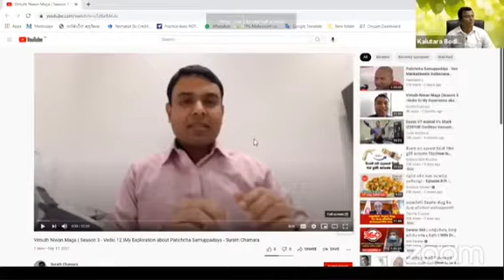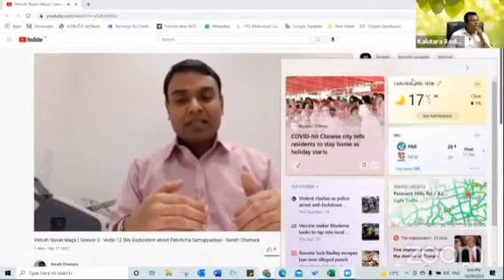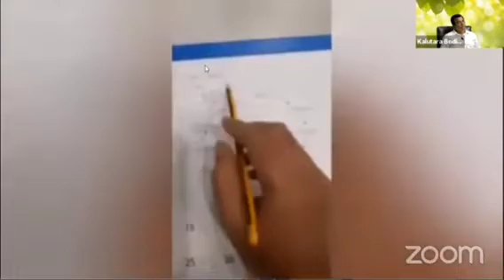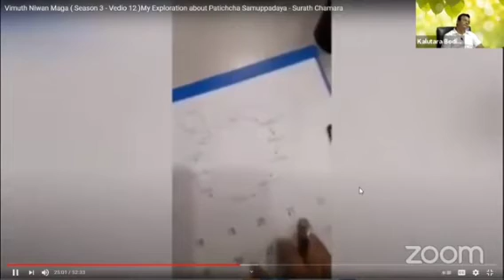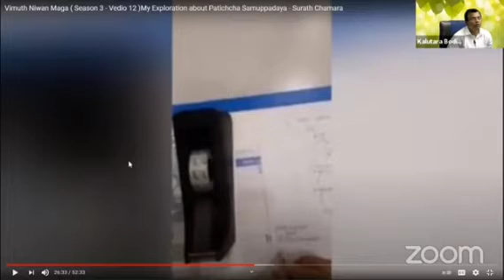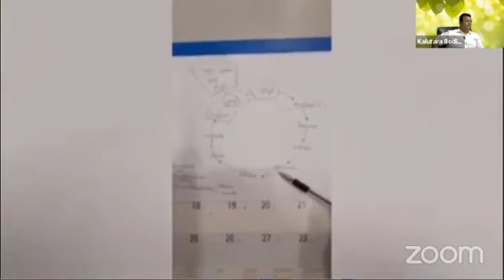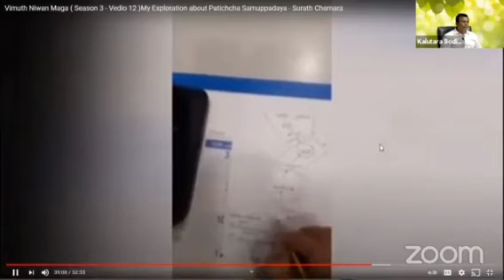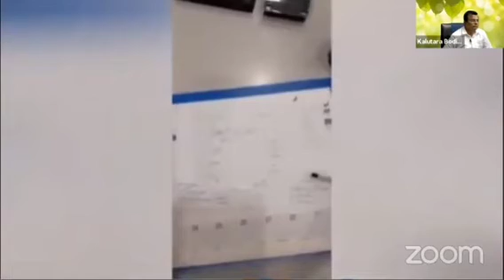Presentations of Dhamma Friends ( Presentation # 3 ) Saturday ( 18-09-2021 ) Mr; Surath Chamara V.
Dhamma Presentations of Kalyana Friends

Regarding The Dependent of Originations
( Patichcha Samuppada Dhamma )

Based on Abhidhamma Programme : Kaluthara Bodhi ( 2020 Batch )

This Presentation related to below class of above Buddhist Programme which was conducted by Hon. Mr: Ajantha Sampath 👇

This Presentation was done by Mr; Surath Chamara Vidanapathirana ( Resides in Emirates / UAE ) in the zoom class with the participation of Other Friends ( Mainly residing in Sri Lanka & Sri Lankans those who are living in other countries too )

Presentation seperately uploaded by Surath Chamara under the permission of Abhidhamma Teacher of the programme for everyone's usefulness